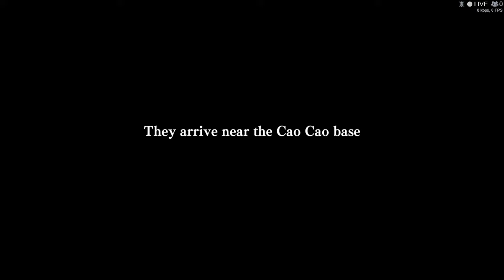River City Saga Three Kingdoms longplay pt 14